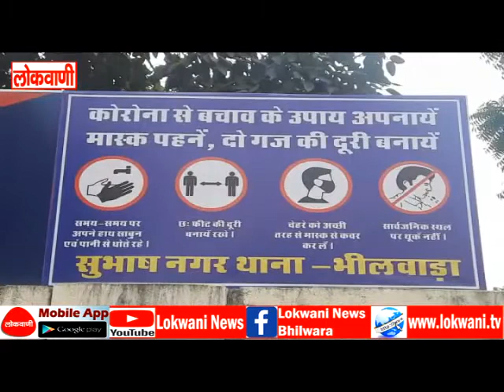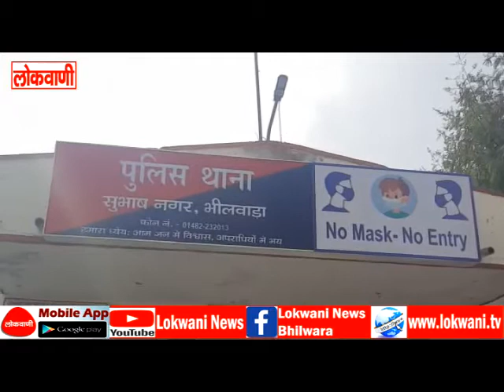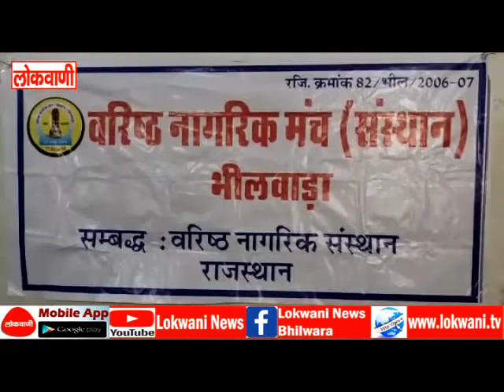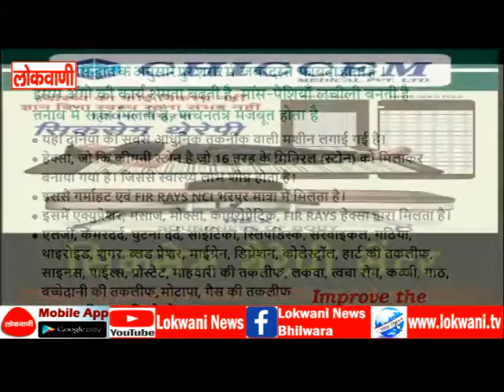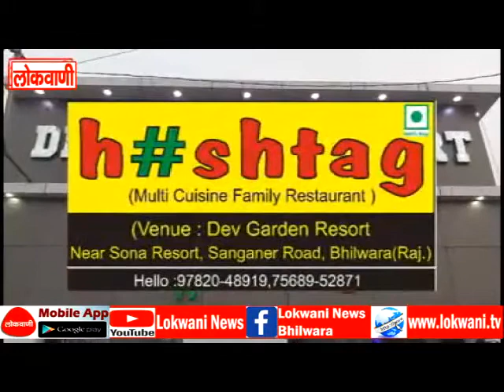full news 17-01-2022